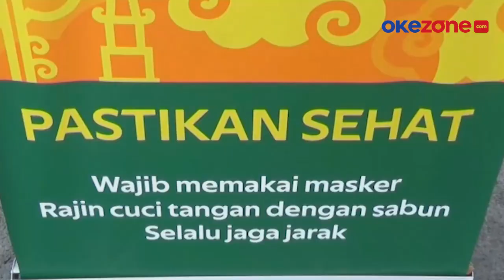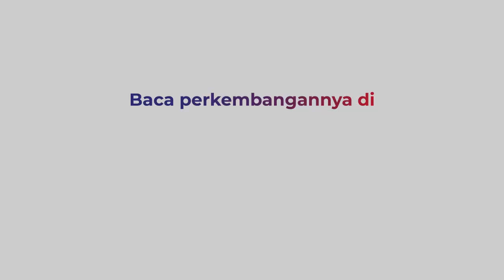Covid-19 Varian Delta Sudah Masuk Yogyakarta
Gubernur Daerah Istimewa Yogyakarta Sri Sultan HB X mengumumkan, Covid-19 varian Delta sudah masuk wilayah Yogyakarta. Adanya Covid-19 varian Delta di Yogyakarta berdasarkan hasil pemeriksaan WGS di Laboratorium Pokja Genetik FKKMK UGM, selengkapnya di